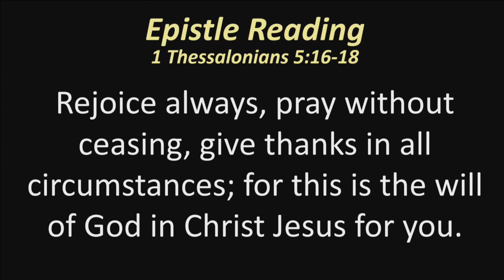"Even Now?", Thanksgiving sermon by Rev. Terri Cofiell